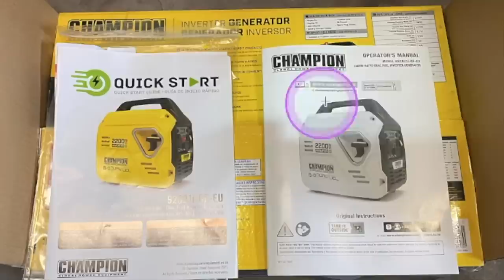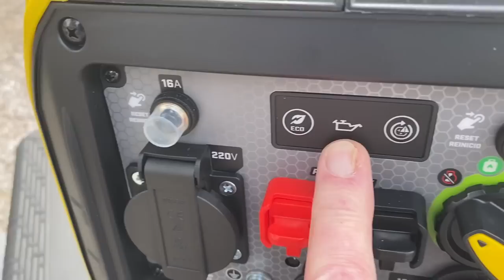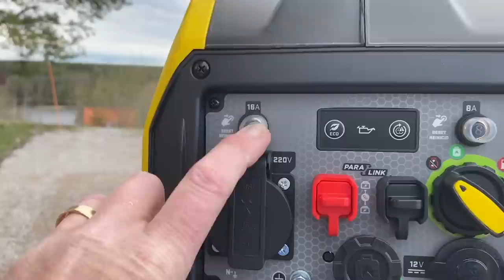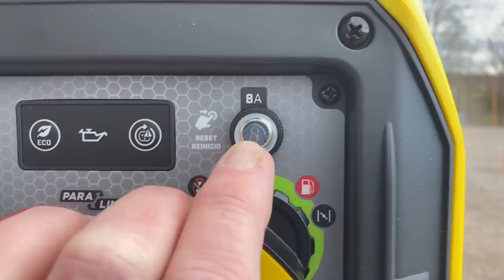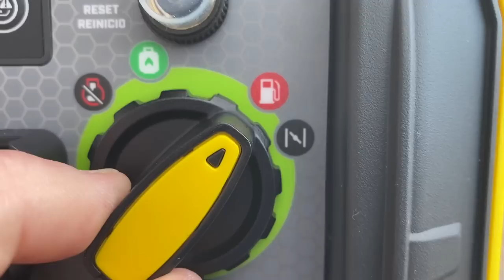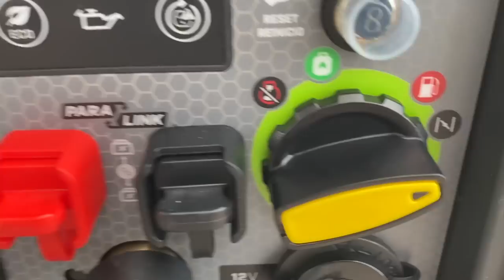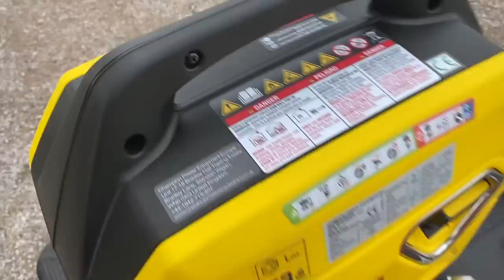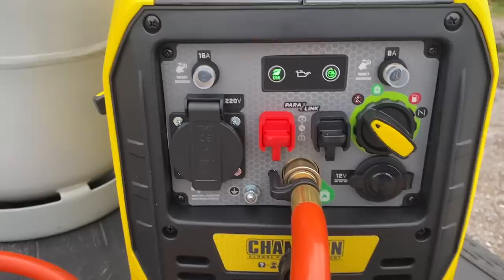Husbiltips - Optimalt Elverk Till Husbil Som Blev Bäst I Test 2022, Champion Dual Fuel Generator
Husbiltips - Optimalt Elverk Till Husbil Som Blev Bäst I Test 2022
Klicka på nedan länk för mer information "The Mighty Atom Dual Fuel 2200 W" som jag presenterar i videon
*Ovan länkar är i samarbete med Industia.se
Ni betalar samma pris, men kanalen får några kronor 😀

Detta elverk (Champion Dual Fuel Generator) är som gjord för husbil då du kan driva den på både bensin och gasol.
Husbilsvloggen har sedan tidigare redan Champions 2200W bensindrivna elverk och har varit jättenöjd med det. Med Mighty Atoms Dual Fuel innebär att vi får alla fördelar som den "vanliga" bensindrivna ger - men med gasoldrift dessutom 👍
Läs mer om Mighty Atom Dual Fuel här;

"Bäst i Test Artikel"
Bästa inverter-elverk 2022 reservkraft för jobb, nöd och äventyr: